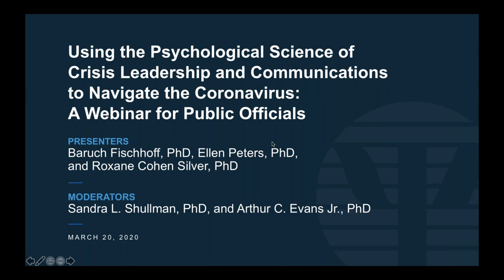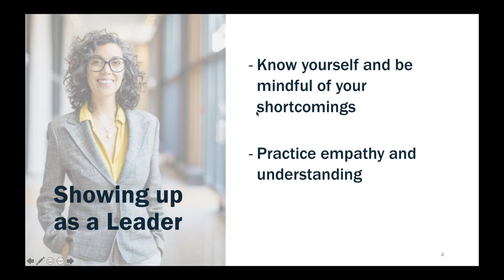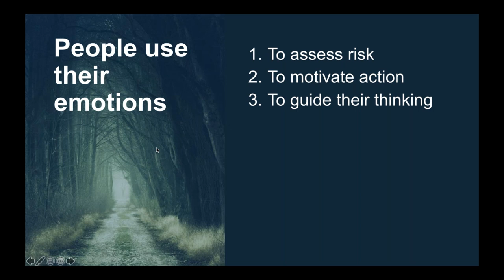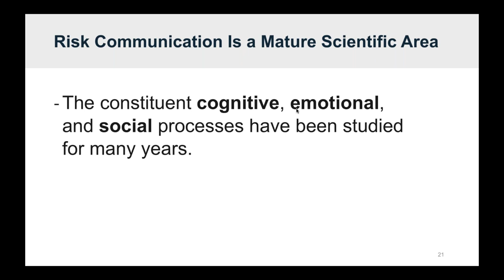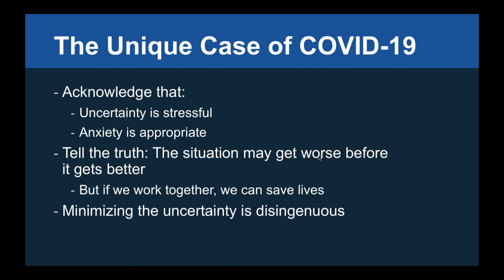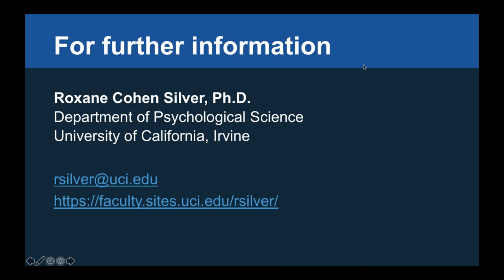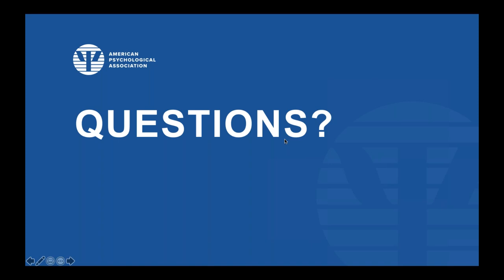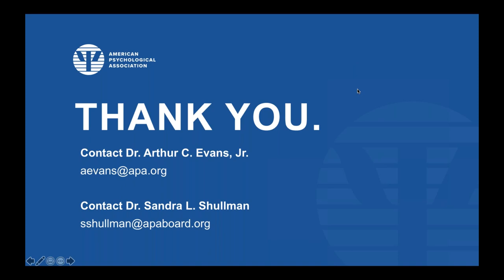Using the Psychological Science of Crisis Leadership and Communications to Navigate COVID 19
Psychological science provides evidence-based answers that can help public officials both inform and support their constituents during the COVID-19 pandemic. During this webinar, expert speakers provide practical advice on how public officials can lead and communicate effectively through the coronavirus outbreak.